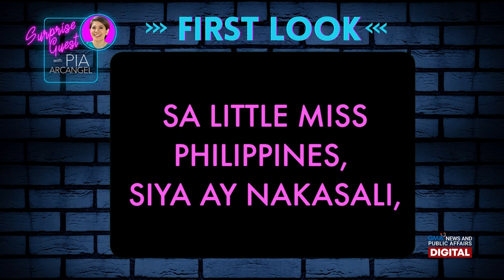First Look - Pauleen Luna | Surprise Guest with Pia Arcangel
How did Pia Arcangel find out about her surprise guest, Pauleen Luna?

Check out Pia Arcangel guessing who her surprise guest is!

Stream "Surprise Guest with Pia Arcangel" on Spotify, Apple Podcasts, and Google Podcasts!